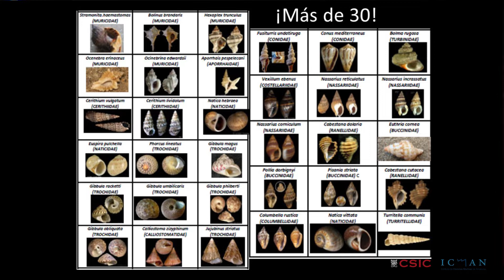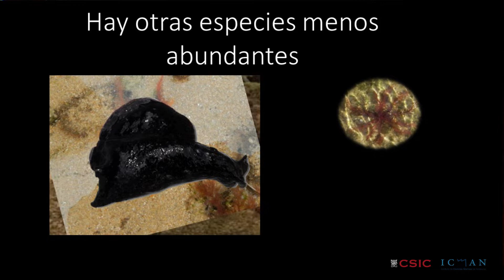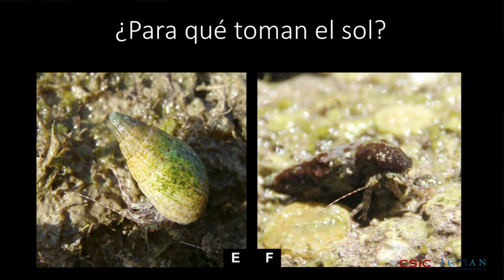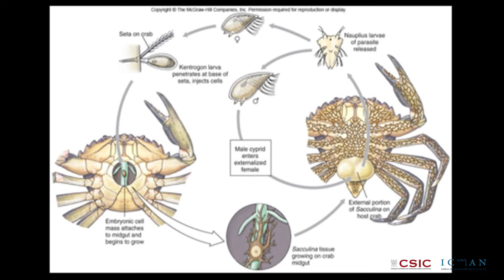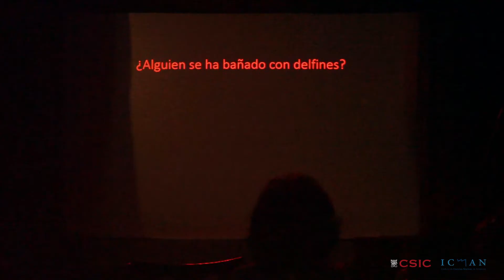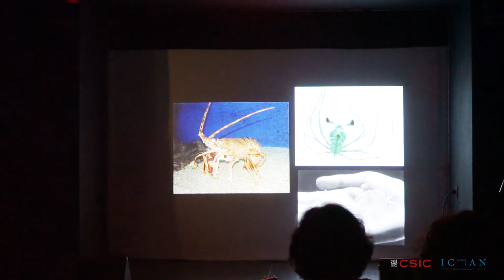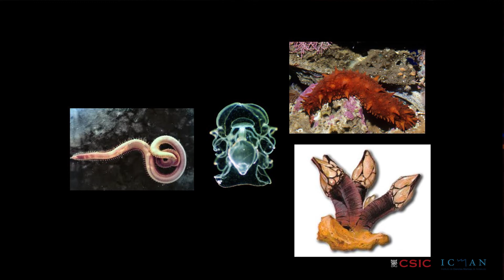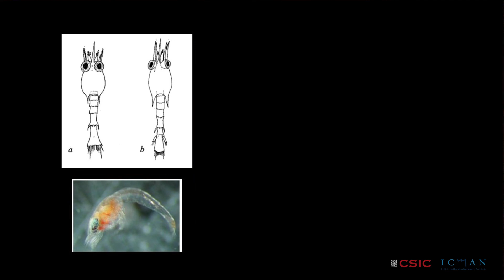Playas on the rocks. Ciclo de charlas-coloquio Ciencias del Bar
José A. Cuesta es científico titular del CSIC, en el Instituto de Ciencias Marinas de Andalucía. Forma parte del Grupo Ecotoxicología, Ecofisiología y Biodiversidad de Sistemas Acuáticos. Su línea de investigación incluye diversos aspectos de la biología, ecología, filogenia molecular, taxonomía y morfología larval de los crustáceos decápodos.
En esta charla nos muestra la fauna que nos acompaña en las playas de Cádiz mediante fotos y videos, con especial interés en las
peculiaridades y cosas de interés sobre las especies habitantes de las playas en las que nos bañamos en verano. Seguramente muchas cosas serán desconocidas para la mayoría de la gente.